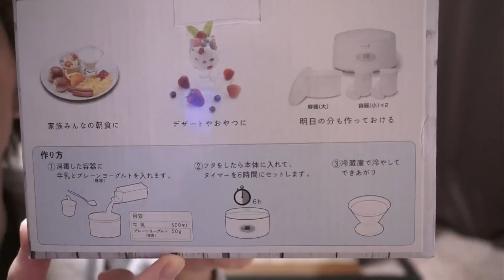家でヨーグルト作ってみた！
グリーンハウス 家庭で作れるヨーグルトメーカー flowge 500ml ピンク GH-KYGB500-PK